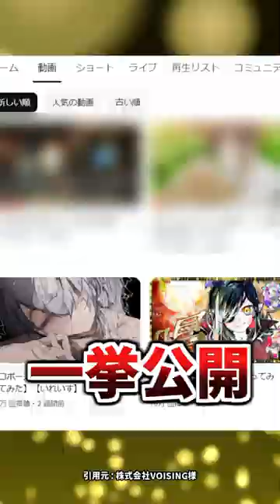【いれいす】誕生日で吠えるあにきが話題に...！？悠佑咆哮2024